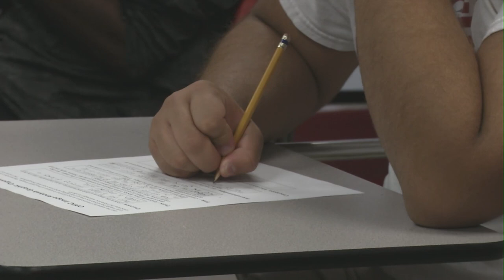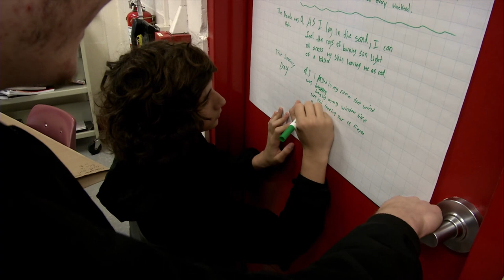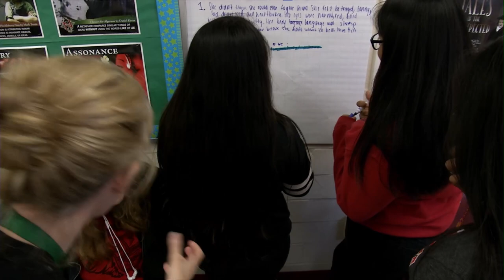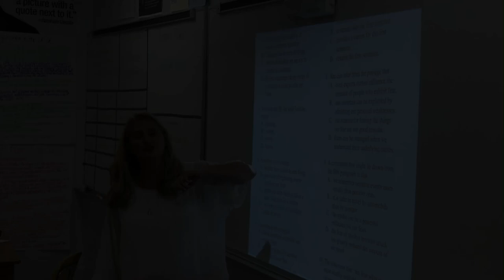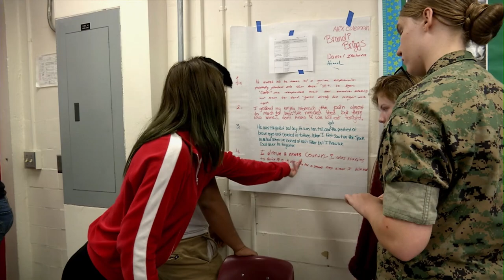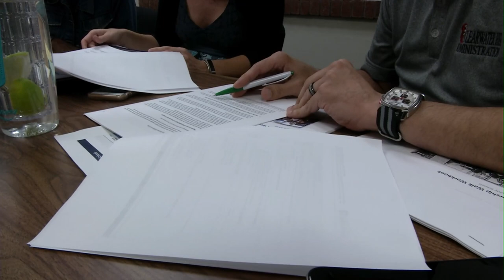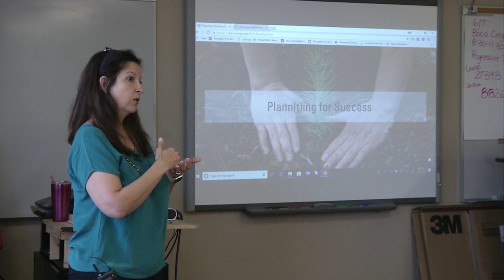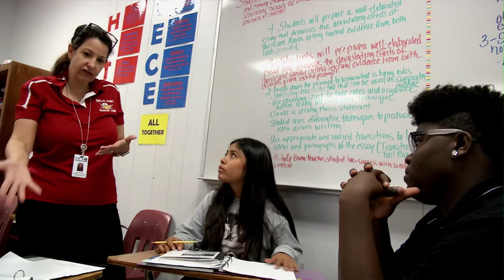Inside the PCS Classroom-Progressive Teaching Practice-Clearwater High School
This program documents a nine month pilot program at Clearwater High School aimed to elevate student writing skills. You will meet the instructional staff developers who implemented the Progressive Teaching Practice, the teachers who embraced these innovative teaching techniques and the students who benefited from this program. You will also see how Pinellas County Schools created a professional development training course to offer this program throughout the district.